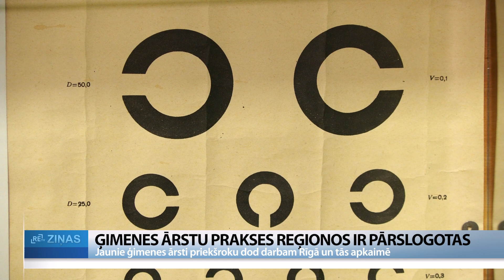ReTV: Reģionos joprojām trūkst ģimenes ārstu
Šis gads Kuldīgas novadā sākās ar to, ka divi ģimenes ārsti pensionējās, bet pērnā gada nogalē viens pēkšņi devās mūžībā. Pie esošā ģimenes ārstu trūkuma tas situāciju radīja vēl kritiskāku. Vairākiem tūkstošiem iedzīvotāju bija jāmeklē cits ģimenes ārsts. Bet arī citi ir jau noslogoti, līdz viņiem jāmēro daudz garāks ceļš. Šāda situācija ir daudzviet reģionos – ārsti noveco, bet jaunie vairāk dod priekšroku Rīgai un tās pierobežas novadiem.

Ģimenes ārsta darbības pārtraukšanas dēļ doktorāts slēgts uz nenoteiktu laiku. Ēdolē ir palicis viss, ārstam pēdējo reizi izejot pa durvīm. Telpas atrodas otrajā stāvā, atverot te jaunu praksi, jānodrošina piekļuve cilvēkiem ar kustību traucējumiem. Aptuveni 200 pacientu, kas bija šai praksē, pārņēmusi daktere Sarmīte Opmane, kas strādā Kuldīgā. Viņas praksē nu ir teju 2000 pacientu. Viņa saka, ka tas ir maksimums, citādi cietīs kvalitāte. “Mēs no savas puses esam nodrošinājuši, ka iedzīvotājiem būtu iespēja nokļūt Kuldīgā ar pagasta autobusu. Cilvēkus aizvedam un atvedam atpakaļ uz Ēdoli,” saka Ēdoles pagasta pārvaldes vadītāja Anda Upleja.

Šobrīd Kuldīgas novadā 18 ģimenes ārstu vietā palikuši 15. Katram prakses ir jau nokomplektētas, tāpēc no citiem ģimenes ārstiem var pārņemt dažus simtus, bet ne visus pacientus. Līdzīgi ir arī Skrundā, kur bija trīs ģimenes ārsti, bet nu ir divi. Prakses ir pārslogotas. Kuldīgas novada domes priekšsēdētājas vietniece Nellija Kleinberga: “Mēs esam iesaistījuši apkārtējos novadus, tai skaitā Dienvidkurzemi, tai skaitā Saldu, kur esam lūguši ģimenes ārstu prakšu īpašniekiem, ārstiem pieņemt šos cilvēkus.”

Šobrīd Latvijā ir 1220 ģimenes ārstu. No tiem 439 ir vecumā no 64 gadiem. Tieši pensionēšanās ir galvenais iemesls, kāpēc ārsti beidz savas darba gaitas. Turklāt ģimenes ārstu trūkums ir problēma reģionos, ne Rīgā un Pierīgā, atzīst Nacionālajā veselības dienestā (NVD). Ārstus šobrīd meklē Liepājā, jau minētajā Skrundā, arī Valkas, Valmieras, Madonas, Aizkraukles un Jēkabpils novadā. NVD Līgumpartneru departamenta direktore Daiga Vulfa: “Katru gadu rezidentūru beidz 25, 30, pat pāri 30 jauno ģimenes ārstu. Vai tas ir nepietiekoši? Varbūt pat nav nepietiekoši, jo īstenībā mums jau ir jaunajiem visiem jānodrošina vieta. Cita lieta ir, kāpēc jaunie ārsti nevēlas doties strādāt uz reģioniem.”

Lai kļūtu par ģimenes ārstu, jāmācās ir deviņus gadus. Tai laikā ne vienam vien jau ir izveidota ģimene, jaunie ārsti ir iesakņojušies tuvāk studiju vietai, darbs ir arī ārsta otrajai pusītei, to visu mainīt ir grūti – tas tiek minēts kā galvenais iemesls, kāpēc reģionus par savu darbavietu viņi izvēlas mazāk. Turpmākajos gados situācija neuzlabosies – šogad pelnītā atpūtā Latvijā dosies 25, nākamgad 45, vēl pēc gada 62 ģimenes ārsti. Tikmēr reģionos viens no cerību stariem ir pašvaldību stipendijas rezidentiem. Kuldīgas novadā šobrīd tajā ir piesaistīti divi topošie ārsti, ir izsludināta jauna pieteikšanās.

Foto: Freepik